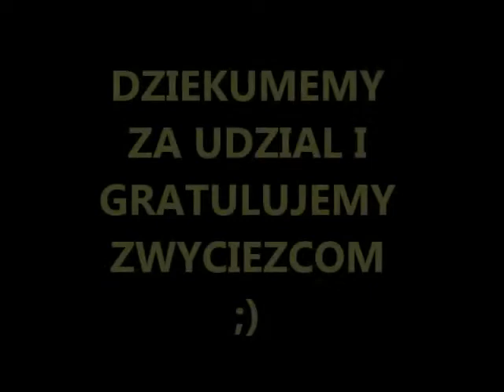TURNIEJ KETTTERING 27 LIPCA 2013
♥ Ogladajcie nasze wydarzenia :) ! ♥ Zapraszamy również do znajomych oraz do poLUBIEnia naszego FanPaga
Pozdrawiamy kochani ♥♥♥

Miales Wypadek w UK ?
Szkocja-Anglia-Walia !

Powazne wypadki drogowe,stluczki,potracenia pieszych,rowerzystow .
Winny , nie-z twojej winy ?

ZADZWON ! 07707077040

Witamy w International Compensation Bureau.

Specjalizujemy się w uzyskiwaniu odszkodowań dla naszych Klientów na terenie Anglii, Szkocji oraz Walii .

Od 2012 Dzialamy juz w calej Europie w tym :
-Polska
-Norwegia
-Niemcy
-Norwegia
-Holandia
-Włochy
-Szwajcaria

Międzynarodowe Biuro Odszkodowań to grupa międzynarodowych ekspertów prawnych oraz doradców i tłumaczy specjalizujących się w dziedzinie uzyskiwania odszkodowań oraz przekazywania pomocy prawnej dla osób poszkodowanych w wypadkach komunikacyjnych, a w szczególności w wypadkach samochodowych.

Zajmujemy się profesjonalną obsługą procesów odszkodowawczych.

Nasz serwis dla Państwa napędza i w rezultacje skraca czas oczekiwania na Państwa pieniądze.

Nasi Klienci - czyli Państwo są dla nas najważniejsi. Chcielibyśmy otoczyć Państwa naszym serwisem aby poczuli się Państwo wyjątkowo docenieni.

Nasi Klienci są obsługiwani profesjonalnie i szybko. Szybkość naszego działania jest poparta jakością.

Najlepszym dowodem na to są nasi Klienci, którzy są dla nas najważniejsi.

Na naszej stronie mogą znaleźć Państwo referencje naszych Klientów potwierdzające wysoką jakość naszych usług.